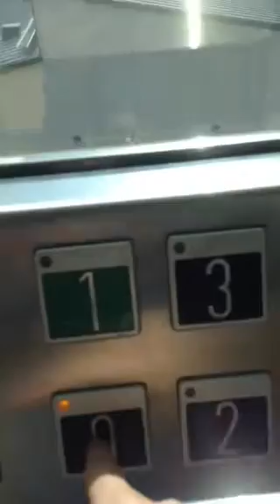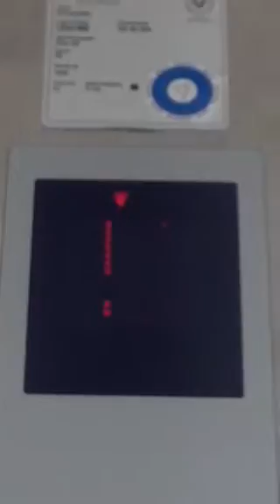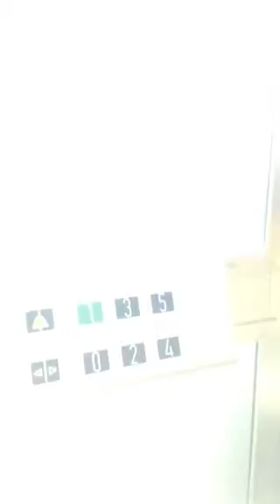KONE elevator.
Hiss på Västerås sjukhus